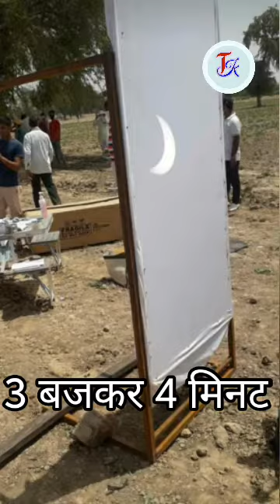21 June 2020 सुर्य ग्रहण || Surya grahan june 2020 || solar esplise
doston Aaj surya grahan 21 June 2020 Ko Hai Iske bare mein aapko Jankari Di gai hai Jankari acchi Lage to like Karen comment Karen aur apne Nahin Ho To Apne channel ko subscribe Karen don't forget video like share subscribe